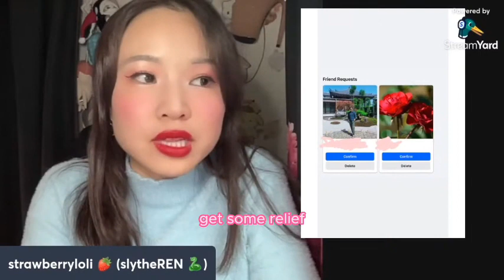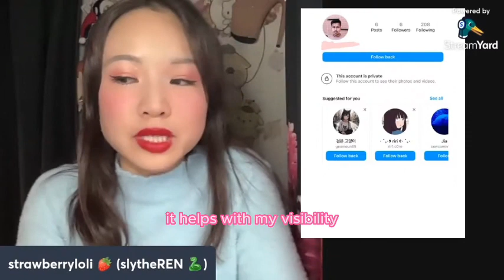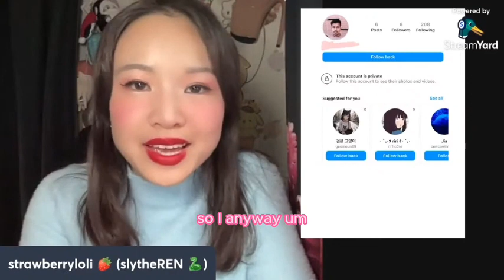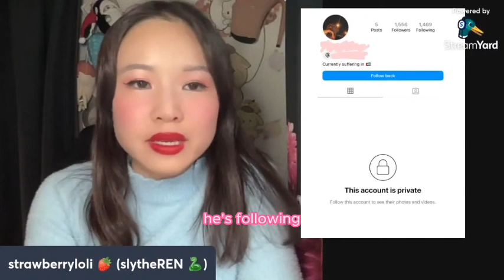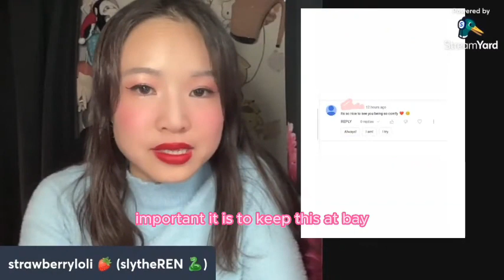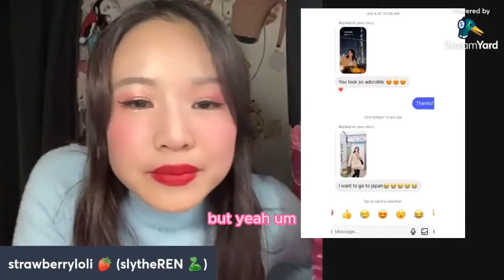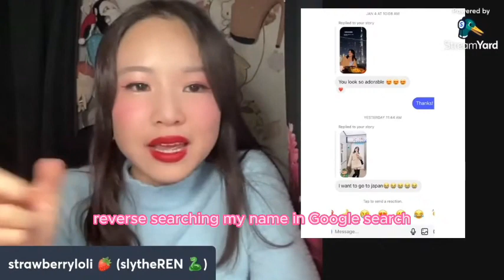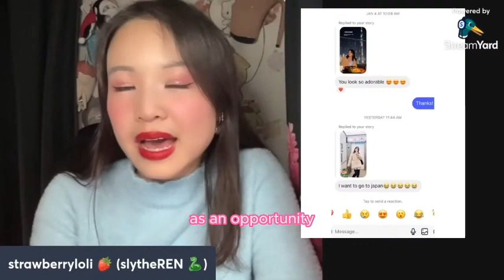Decentering Men Online | your MASTERCLASS on how to survive the Digital Dusty Epidemic 💨 (podcast)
💡 P R O T I P: Watch the video at 1.5x speed to save time. 😬